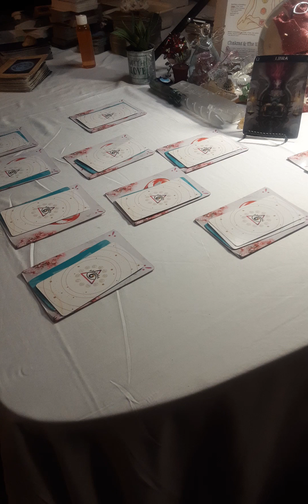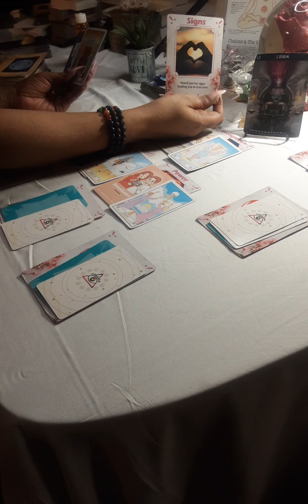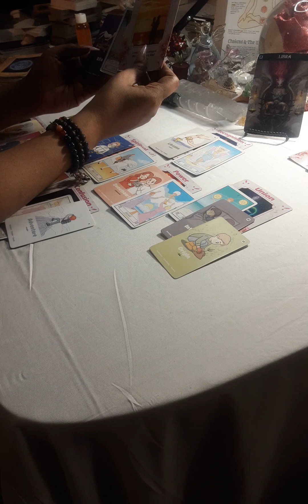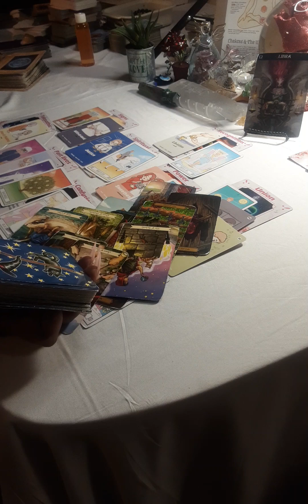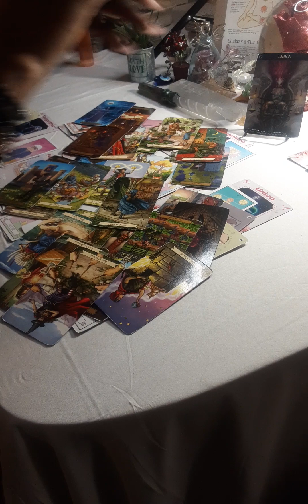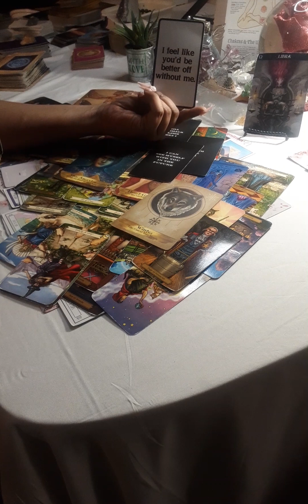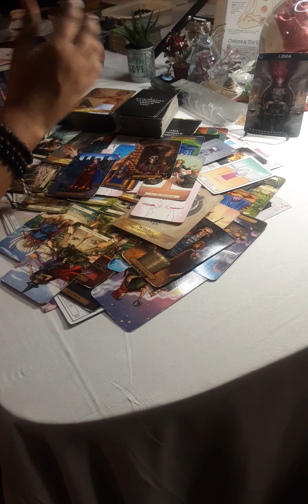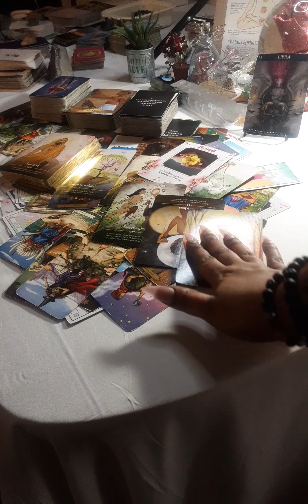♎💟CURRENT ENERGY, THOUGHTS, FEELINGS, EMOTIONS, RIGHT NOW‼️ 🔭 EVERYTHING YOU NEED TO KNOW.